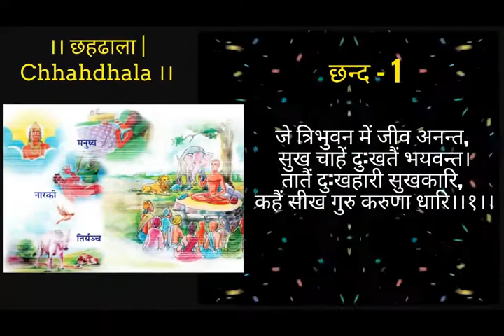Chahdhala Part- 01 | छहढाला ढाल - 01 | छन्द - 1